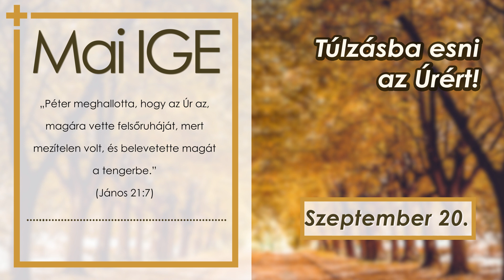Mai IGE - Túlzásba esni az Úrért! - 2023.09.20